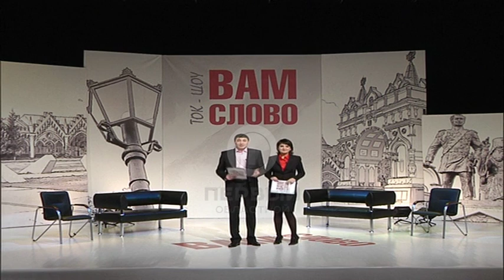Вам слово медицина 16. 02.13